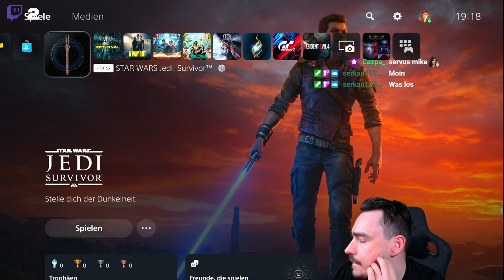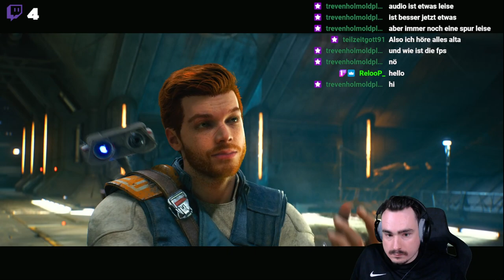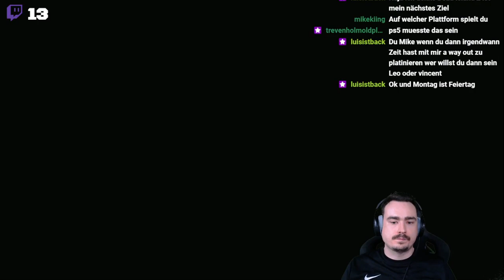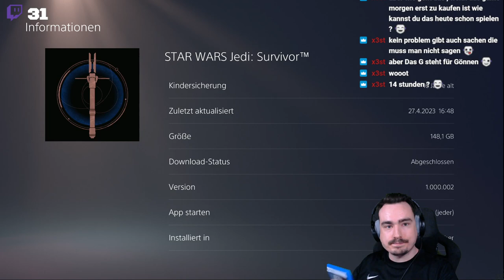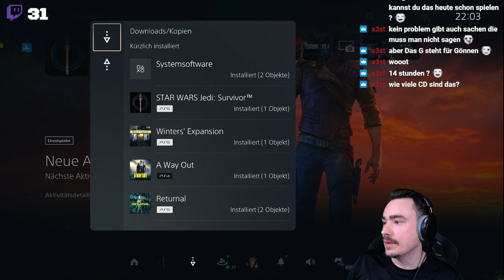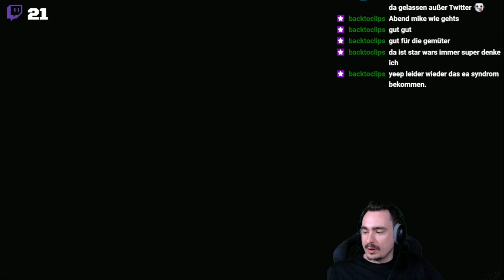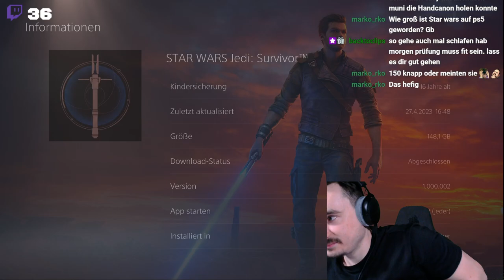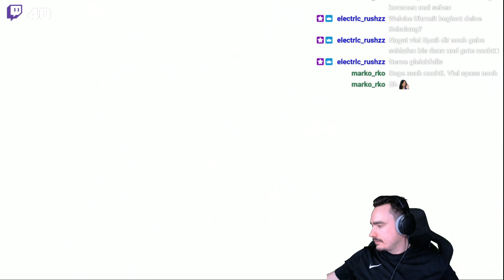STAR WARS JEDI: SURVIVOR - PS5 | Stream #1 - Ich bin immer noch SPRACHLOS ! | Road to PLATIN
Servus und willkommen zu meinem ersten Part von STAR WARS JEDI: SURVIVOR auf der Playstation 5 !
Wie immer wird meine Aufgabe das sammeln aller Trophäen sein !!!

Mein Name auf Twitch lautet: MikeThirtyThree